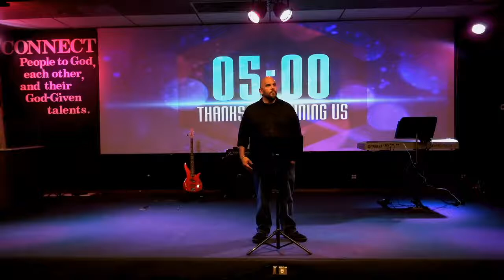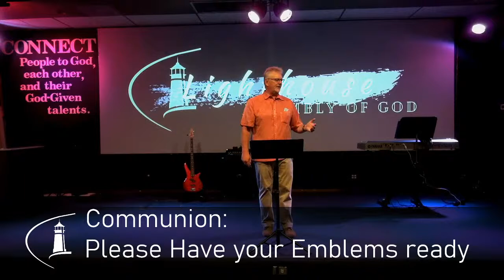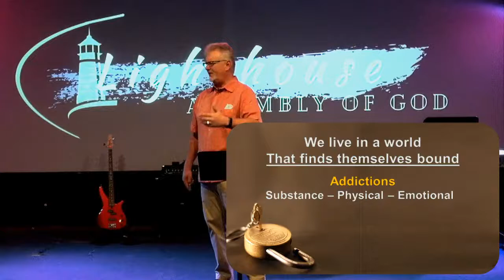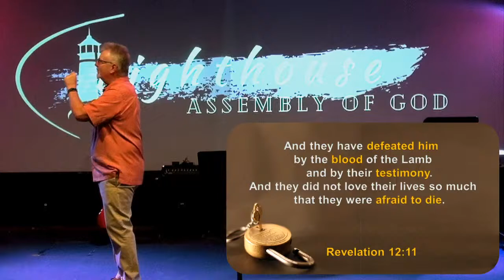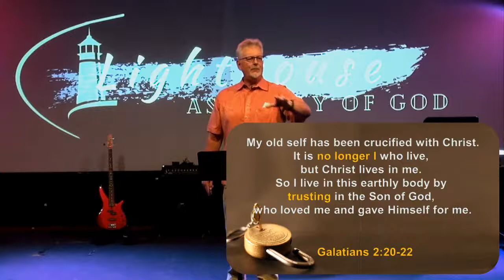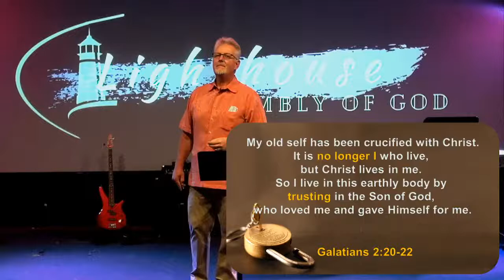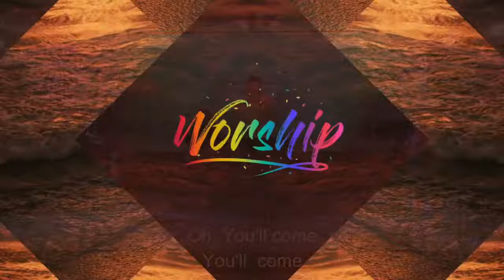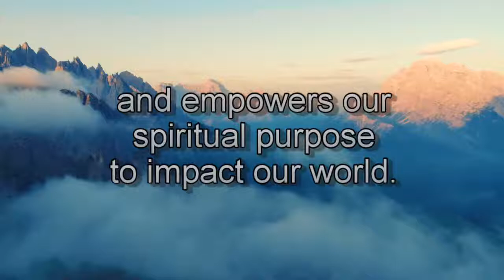Anchor Bible Study